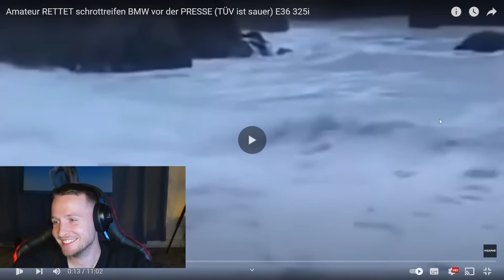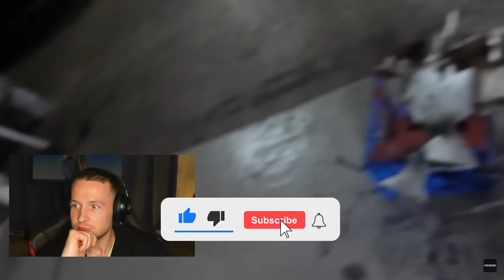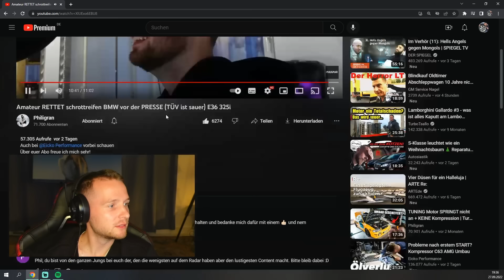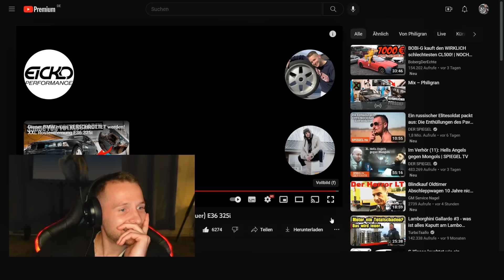Wie man einen 3.500 € E36 vor der Schrottpresse rettet.. - Mäx reagiert | Maeximiliano Highlights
Wie man einen 3.500 € E36 vor der Schrottpresse rettet.. - Mäx reagiert | Maeximiliano Livestream Highlights
🎥 Maeximiliano Youtube: @Maeximiliano